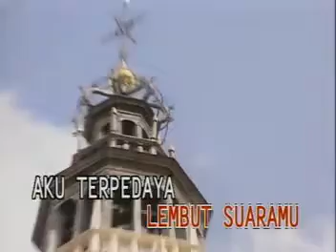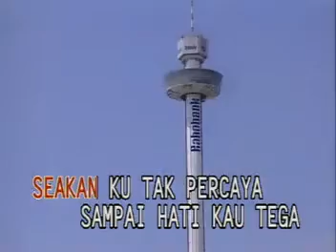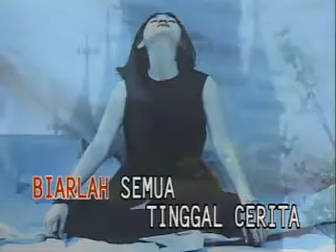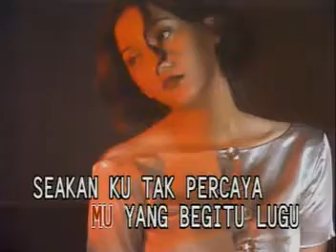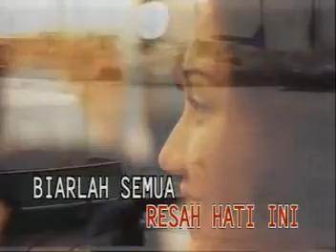UNTUK APA LAGI by NIKE ARDILLA